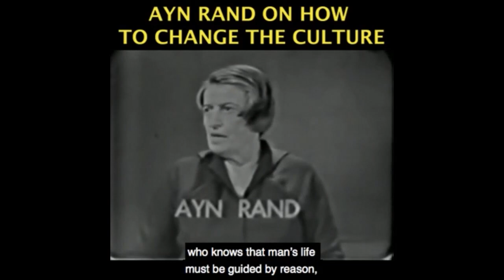William F. Buckley and Horrible Effect of Conservatives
This video was created by Christian Jackson.  Taken from  Yaron Interviewed by Guy Denton: Objectivism, Anarchy and the Threat of Authoritarianism.  Recorded October 11, 2020